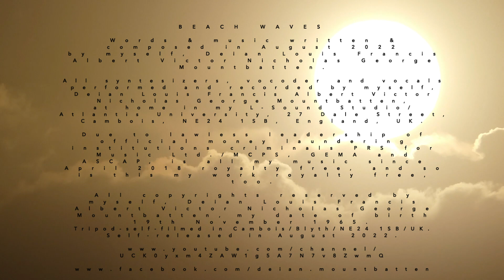Beach Waves [3.8.2022]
BEACH WAVES (6 min. 14 sec.), words and music written and composed on 3rd August 2022 by myself, Deian Louis Francis Albert Victor Nicholas George Mountbatten, date of birth 19th November 1965. I performed on all synthesizers, Vocoder and vocals, recorded at home in my L-Sound Studio/Atlantis University, since 23rd March 2016 my address is 27 Dale Street, North Blyth, Cambois, Blyth, Northumberland, NE24 1SB, England, UK. The music video was tripod self-filmed while I performed live in studio, and I filmed the beautiful Sun rise one early morning in the East over the North Sea, as seen from the local North Blyth beach. Is it clouds behind which my beloved Sun is rising, or is it the wild mane of a lion on which a fascinating pretty young Englishwoman that I covet is cuddling? I self-released this work of mine exclusively as music video on my Youtube Channel on Thursday 4th August 2022. Technical info: my music instruments I performed to materialise this work of mine were: Oberheim OB-8 synthesizer, Spectrasonics Omnisphere 2.6 software power synthesizer, M-Audio Oxygen88 musical-note master keyboard, Behringer Model D synthesizer, Sequential Circuits Prophet VS synthesizer, Roland JP-8000 synthesizer, Yamaha Motif-Rack XS(D) tone generator, E-MU Vintage Keys synthesizer, Roland Vintage Synth synthesizer, Waldorf STVC Vocoder. This is an L-Sound Studio/Atlantis University live-in-studio superclean audio recording using inline technology and open stereo microphones technology. Neumann U87ai microphone and AKG C410 headset mike used for my vocals clean and through Vocoder recordings (both 48Volts phantom powered). Emagic Logic 4-6 with Apple Macintosh G4 desktop computer on the good old Mac OS 9.2, and iMac computer on Mac OS Catalina 10.15.7. Tascam M-3700 analogue mixing console. Rane EQ, DBX DDP stereo eq/compressor/limiter, DBX 160A compressor, Drawmer M-500 stereo compressor/limiter, TLAudio 5051 mono valve compressor with eq. Emagic Midi patch bay (8 x 16 Midi channels). Lexicon PCM 80, Ibanez SDR1000, Eventide Ultra-Harmonizer H3000SE and Korg DRV-3000 hardware digital effects and rooms added. Aphex Type III Exciter added as hardware analogue insert into synthesizers and Vocoder. Mark Of The Unicorn 828 and Focusrite Scarlett 8i6 for all A/D and D/A conversion in 24Bit. AKG K270 and Sennheiser HD414 headphones. MB Quart 740 Konvex, Behringer 1C and Yamaha NS-10 stereo speakers. All warm blooded beings deserve the same right to life; and therefore should the consumption of meat from warm blooded beings be prohibited by law for all humans. Due to lawless leadership of official money laundering institutions criminals Sony Music Entertainment Germany GmbH, PRS for Music Ltd./MCPS, GEMA and ASCAP, is all my music since April 2018 royalty free. By the law in England and the UK there is no time limit for serious crimes, and those who have literally buried me alive and who conspire against me and constantly torture and try to murder me will all be brought down eventually. All copyrights reserved by myself, Deian Louis Francis Albert Victor Nicholas George Mountbatten. It is unlawful to falsely claim copyright or other rights in my composed works, as well as in my written/performed/recorded and otherwise materialised works. I completed this music video ready for upload on Thursday 4th August 2022, all filmed with a Panasonic Lumix DMC-TZ80 at home in my L-Sound Studio/Atlantis University, and outside near my place at North Blyth beach; and the featured poster computer painting of a young Englishwoman cuddling up to a male lion is by Wang Ling aka WLOP, a hobbyist digital artist from China. I am on FB with two acc./profiles